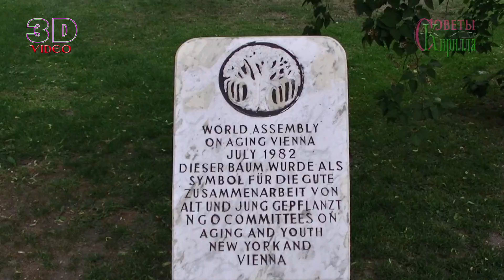Венская Ратуша. Вена Австрия. Обзор центра Вены.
Венская Ратуша. Вена Австрия. Обзор центра Вены Австрия.
На площади Фридриха Шмидта расположена Венская ратуша построенная  в XVIII веке. Венская ратуша занимает площадь 20 000 м2, Длинна здания 150 метров, ширина 125 метров. Высота башни более 100 метров. На вершине башни установлен страж башни «Ратхаусман» в парадных доспехах образа Максимилиана первого. Скульптура выполнена из нержавеющей стали на века. Высота более 3 метров.  Всё выполнено в традициях Фламандских готических ратуш, что придают зданию облик барочного дворца. Прилегающие территории используются для проведения концертов, благотворительности, баллов. Таких мероприятий в год около семисот.